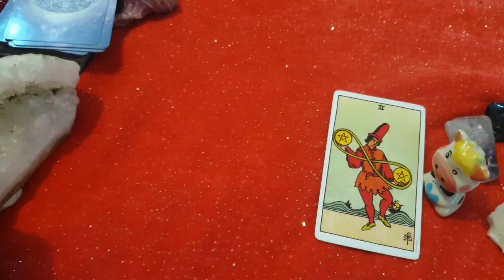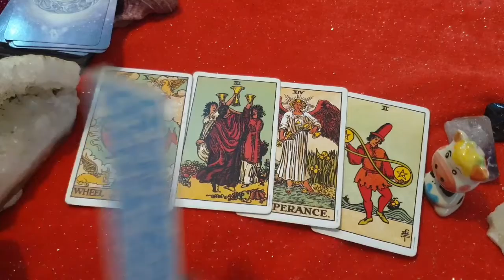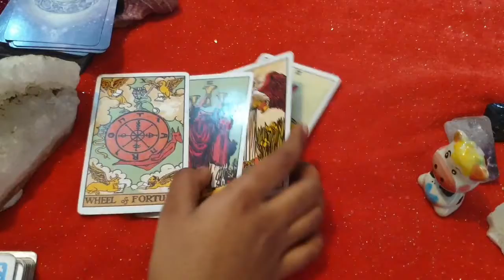Sagittarius ♐ This relationship deserves union !! ♐ daily love tarot reading 17 July 2020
Hi guys !

support